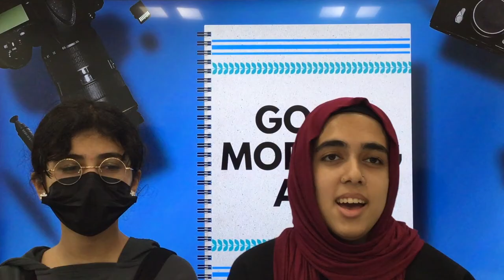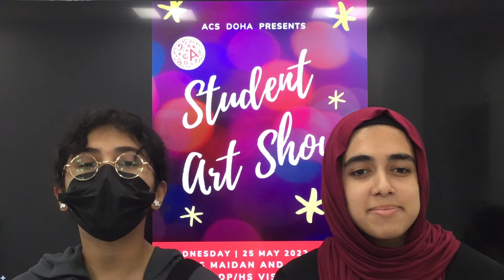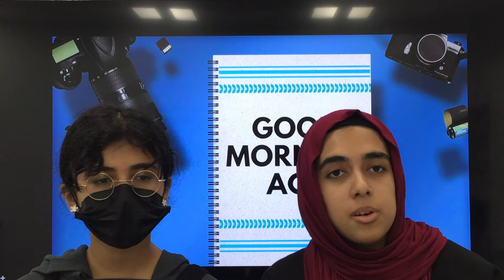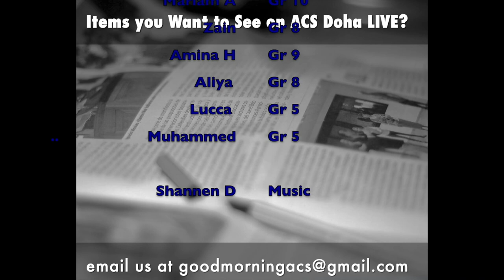Week of 15-19 May 2022